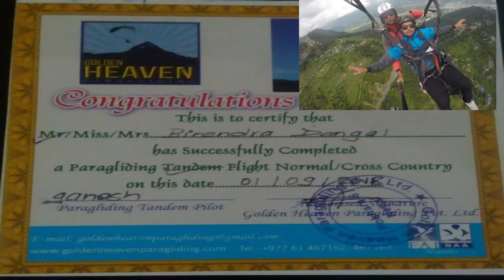Birendra Paragliding in Sarangkot Pokhara,Nepal With Pilot-Ganesh On 1st SEP 2018 Landing Safely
Paragliding in Sarangkot Pokhara,Nepal With Pilot-Ganesh On 1st SEP 2018 Landing Safely
Vocal- Birendra Dangal & Pilot Ganesh
Camera - Birendra Dangal
Editor -Birendra Dangal